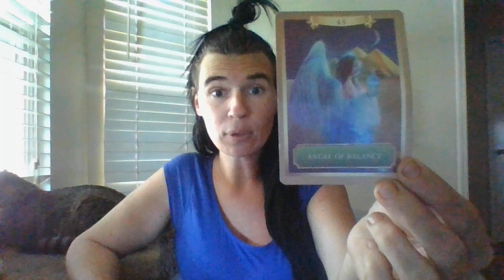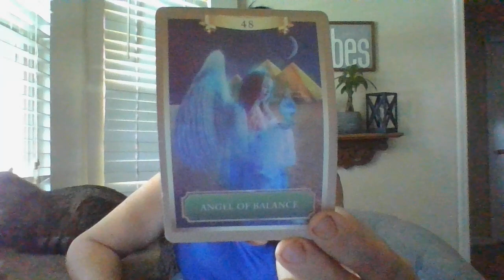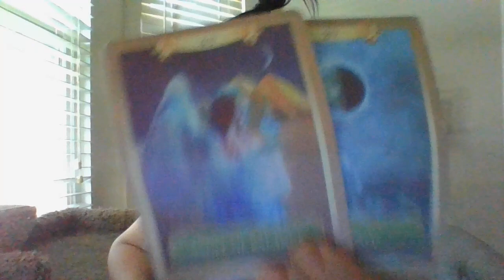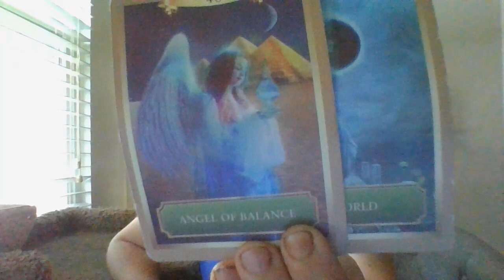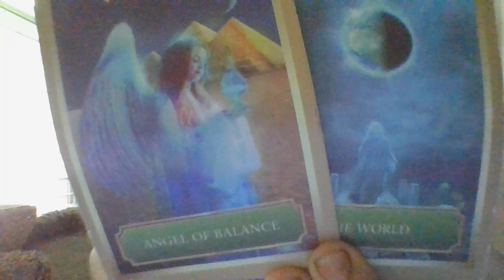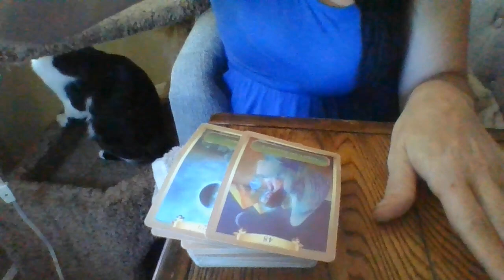JULY 22- BEWARE! A VERYPSYCH*P*THICPERSONWANTSTO'COOKFOR YOU'TOSECRETLYPOISONYOUBCOFMONEYANDTHEPAST!